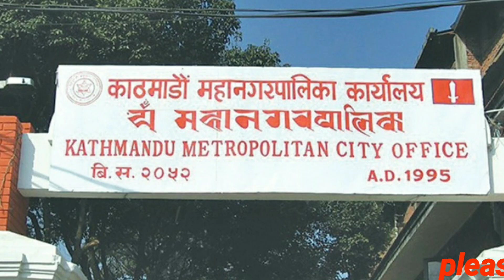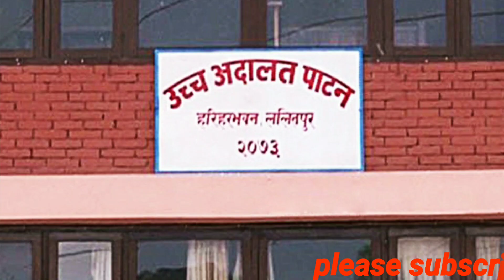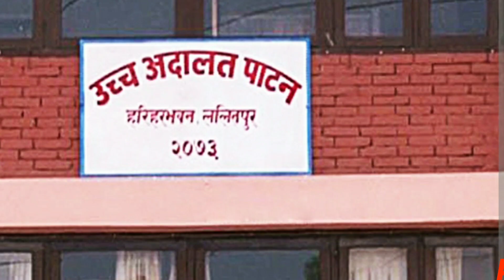balen shah news|बालेन शाह माथी अदालतको अंकुस|अब खोला खन्ने काम नगर्नु|new voice tv nepal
काठमाडौं महानगरपालिका माथी उच्छ अदालत पाटनले ट्कुचा खोला नखन्न अन्तिम आदेश जारी गरेको छ।